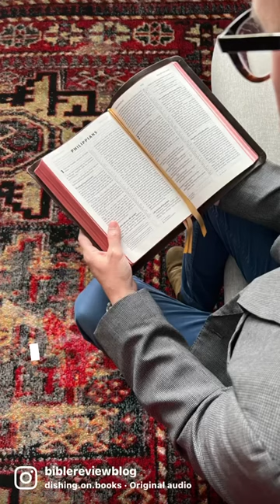Something Special 📖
CONNECT ⤵️